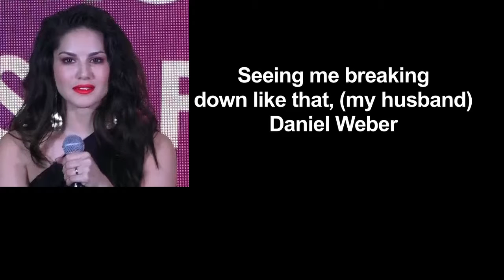Was tough to revisit my dark chapters: Sunny Leone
Actress Sunny Leone, says she often broke into tears while filming her web series  "Karenjit Kaur - The Untold Story of Sunny Leone" as she had to go down the memory lane and revisit some dark chapters of her life.